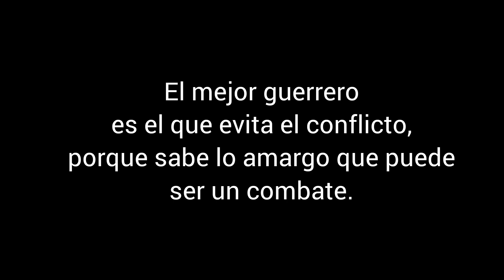Mortal Kombat - Siulam Kung Fu 😀🙏